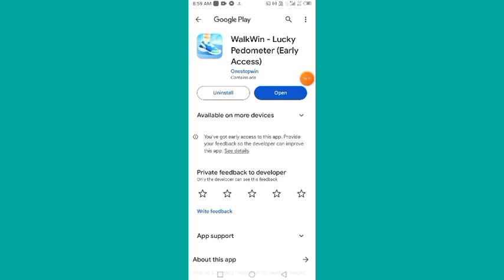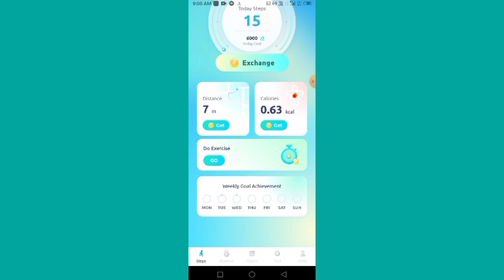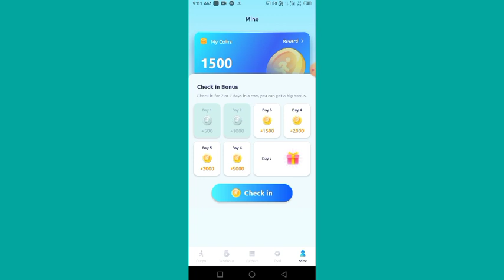Walkwin App Se Paise Kaise Kamaye | Walkwin App Real Or Fake | Walkwin Lucky Pedometer App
اگر آپ ڈیلی کا 5000 کمانا چاہتے ہیں تو اس ویڈیو کو لازمی دیکھیں اور کمانا شروع کریں اگر آپ زیادہ پیسے کمانا چاہتے ہیں تو اس ویڈیو کو لازمی جا کر دیکھیں

❤️❤️ شکریہ ❤️❤️